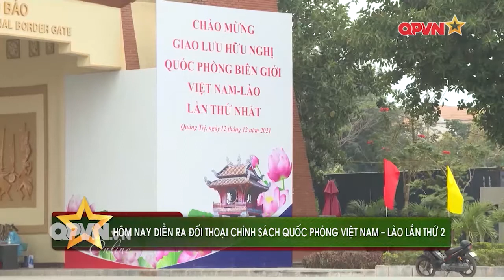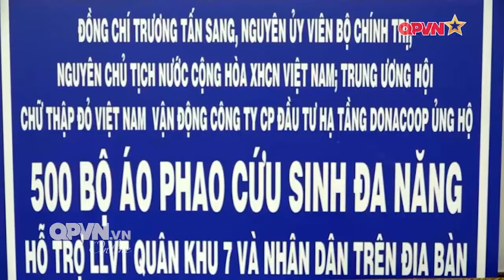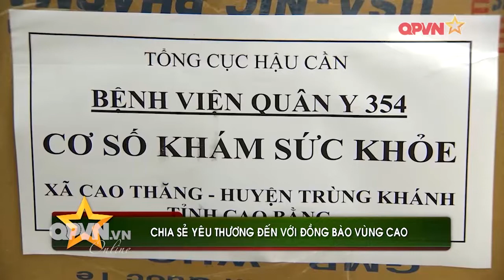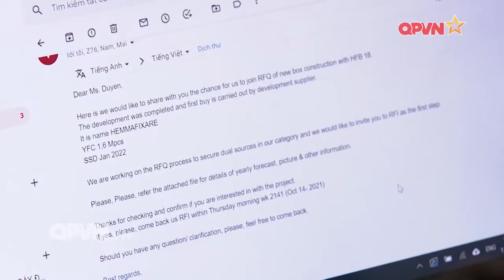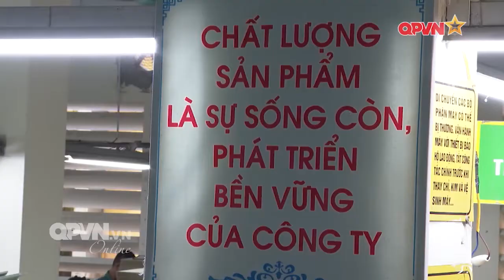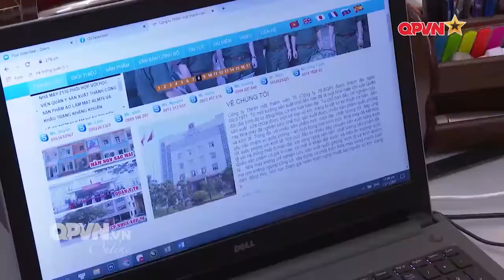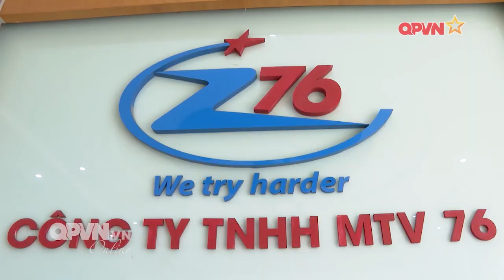Thời Sự Quốc Phòng Tối 11/12: Lãnh Đạo Quốc Phòng Việt Nam - Lào ký thỏa thuận Hợp tác Quốc Phòng